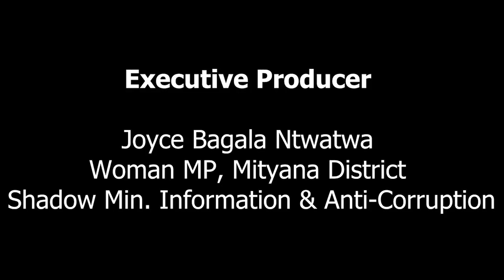THE MISSING 18! PRT 13 (LUG) KASUMBA GEORGE YAGENDA KWELONDA, TEYADDA...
Kasumba George, yeyakwatira NUP bbendera mu kalulu k'okulonda kwa bavubuka ku disitulikiti ye Kyotera.
Bweyagenda okwelonda, nga 21/11/2021 teyadda nabuli kati taddanga, yabuzibwawo!
Akulira oludda oluvuganya Mathias Mpuuga, yabitaddemu engatto okutuuka e Kyotera gyeyasanze kitaawe n'abalala nebamutotterera ebibaddewo.